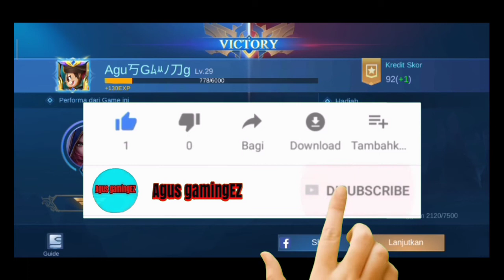Hero Mati Terus Tapi Tetep Sadisss❗|| Mobile Legends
Hero ini emang op suka di ban kalau di rank epic ke atas. Padahal di vidio ini saya mati teruss:v, tapi bisa comback dengan mudahnya:)